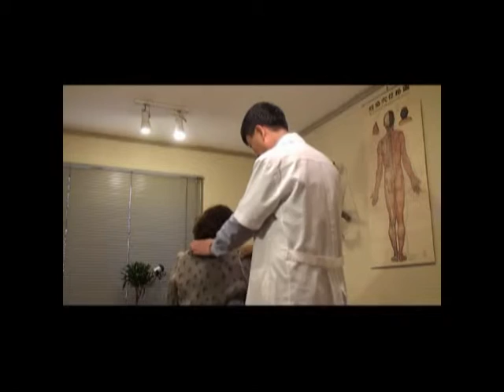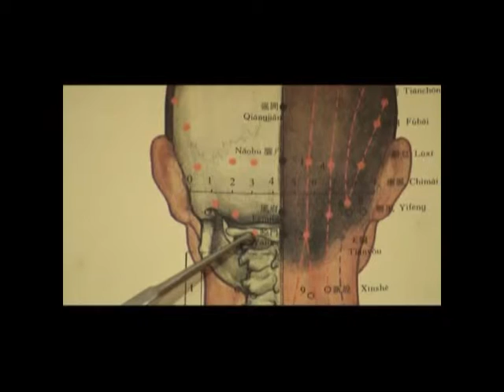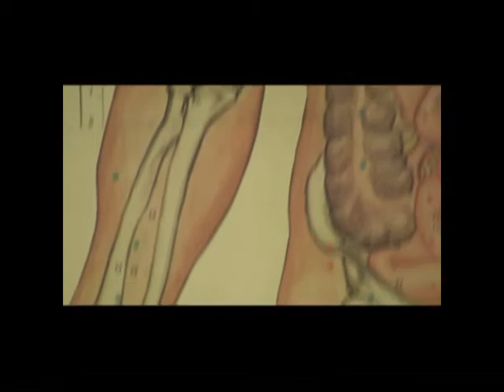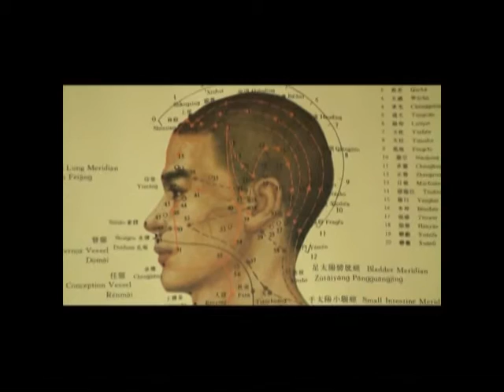地球村（1）智利《圣地亚哥东区华侨中医按摩诊所马宝全2010.8.2》